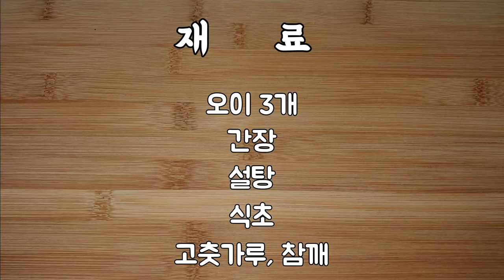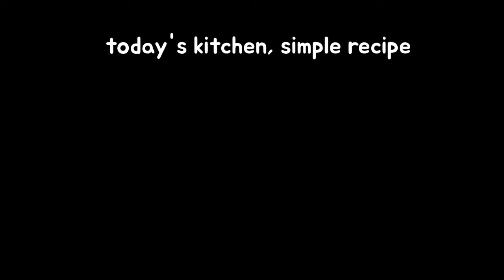오이무침 맛있게 하는법 물안생기게 반찬가게처럼 오이김치 황금레시피 아삭하게 간단해서 반전의 반찬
🥄🥢 간단해서 더 좋은 오이무침 물 안생기는 요리법입니다!

!!! 은근 어려워하는 오이 요리라서
맛보장 레시피 정리하고 갑니다!

[재료]
오이, 간장
다진마늘, 고춧가루
설탕, 참깨

[요리 방법]
1.
오이는 반으로 자릅니다~!

2.

설탕 1티스푼
참기름 1티스푼

📍김치처럼~
더 맛있는
비법은👍

🥄 마늘 1티스푼

넣으면
김치처럼
색다른 오이김치으로 변신해요~!

잘 섞어주세요~!

3.
참깨 뿌리면
완성☺

📍 모든 레시피는
네이버에 "오늘의 부엌"검색하면 자세하게 인플루언서 홈에 글로 정리되어 나옵니다!

👍 요리 경력 43년차, 집밥 황금레시피, 오늘의 부엌!